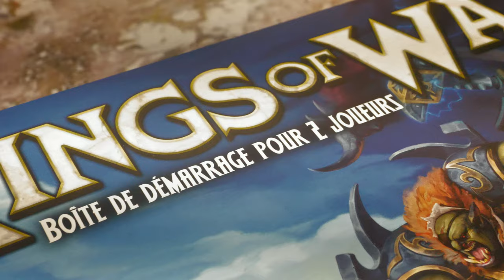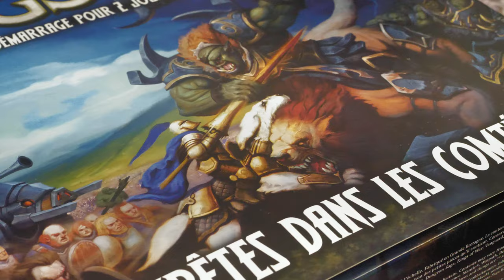Kings of War - un jeu de bataille fantastique, ça vaut quoi ?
Je découvre et vous donne mon avis sur Kings of War, un jeu de figurine dans un univers médiéval fantastique.
Merci à Mantic France de nous avoir fait parvenir cette boîte de jeu.